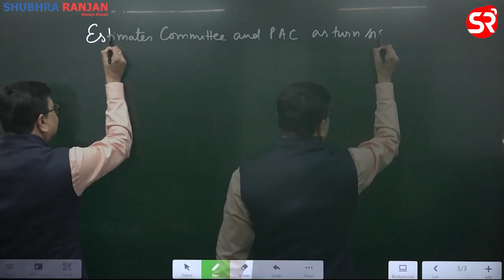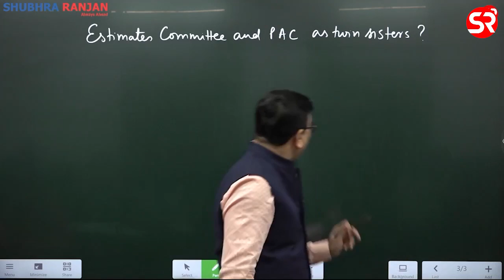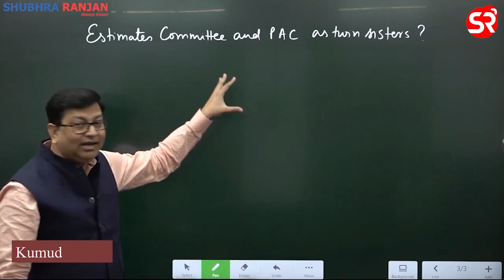Public Accounts Committee & Estimates Committee by Kumud Ranjan | Indian Polity | Shubhra Ranjan IAS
Public Accounts Committee & Estimates Committee. Why they described as Twin Sisters?

GS Foundation Prelims cum Mains 2024

Batch Starting from 28th November 2022

Course Features:
- Comprehensive Coverage of Syllabus
- Interlinking between the Conceptual & Dynamic Aspects
- Prelims & Mains Test Series
- Current Affairs + CSAT + Essay Classes
- Weekly Assignment Objective & Subjective Test
- Exclusive Mentorship Program To Support The Students
- Regular Interactive Doubt Sessions
- Material Will Be Provided In Hard Copy